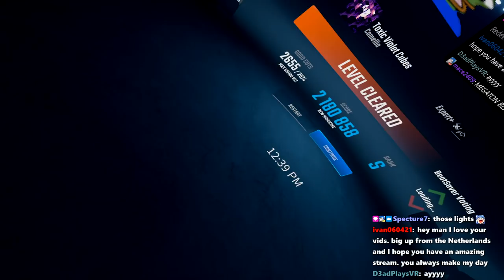Camellia MADE This Song For The "Beat Saber World Cup" 2021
►Saber Position used in this video [INDEX CONTROLLER ONLY]:
-Position-
x - -5cm
y - -6cm
z - 0cm

-Rotation-
x - 33 degrees
y - 0
z - 0
Credits: Silverhaze420